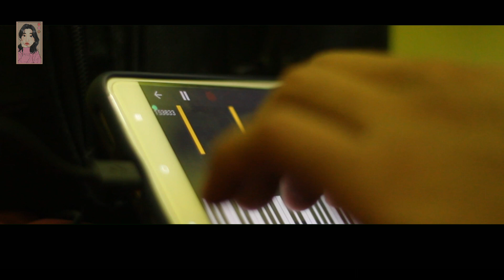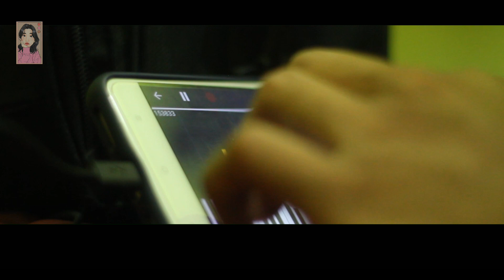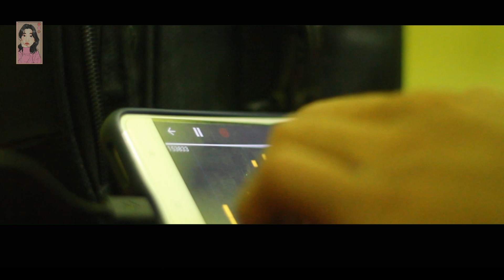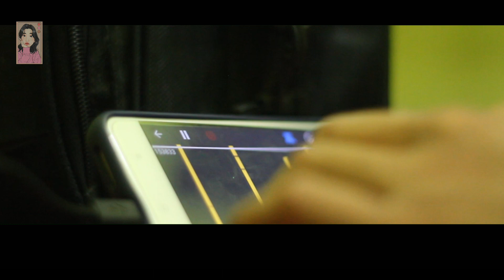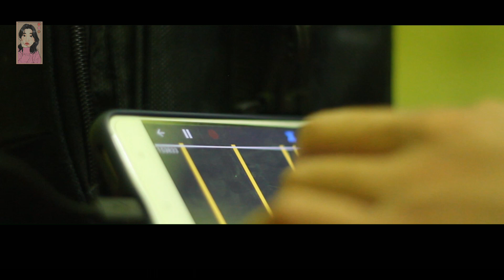Bryan Adams - Everything I Do || Keyboard Cam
STARTER PACK
• Device                     : Redmi Note 4
• Mic External           : Mic Wireless Hardwell C-2 Clip
• Editing Software    : Adobe Photoshop CS 3 & Adobe Premier Pro
• Cameran                 : Canon 300 D + Lensa 5.5 mm